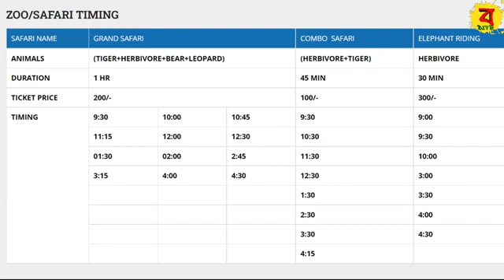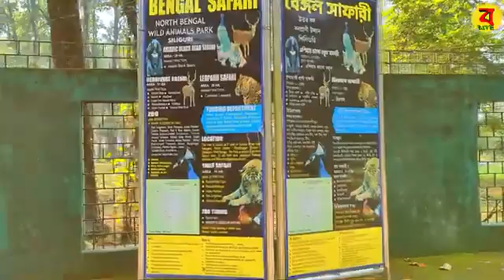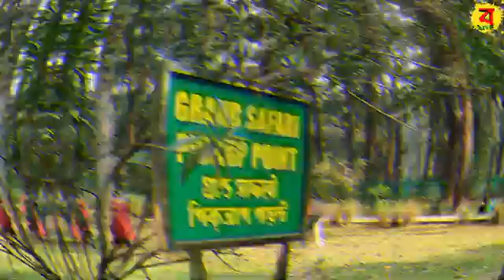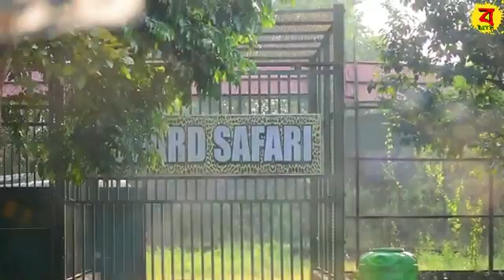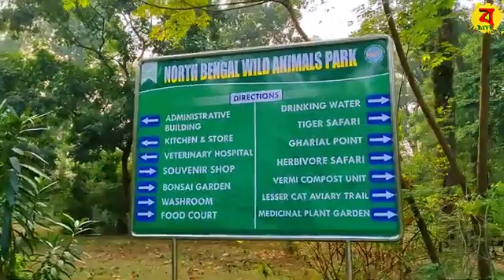শিলিগুড়ি বেঙ্গল শাফারি ভ্রমন